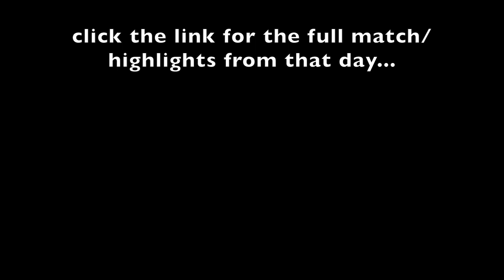US OPEN 2018 COURT LEVEL PLAY - R. Bautista Agut vs J. Kubler [HD]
IGNORE:
indian wells, bnp paribas open 2012, jeremy lin, new york knicks, australian open 2012, davis cup 2012, switzerland vs USA, ATP 2011 best moments, novak djokovic, nba is back, christmas day, lockout, ATP 2012 preview, tennis, australian open, grand slam tennis,